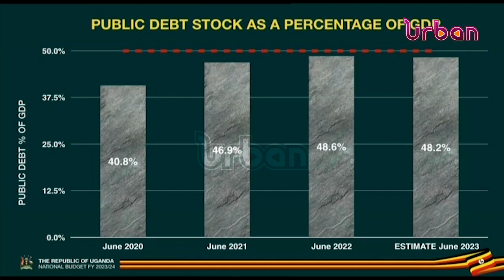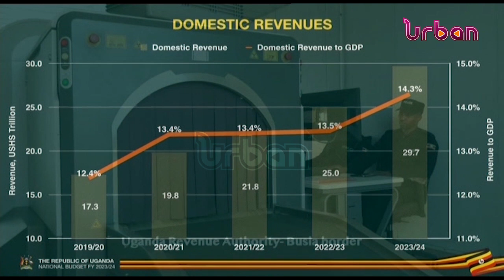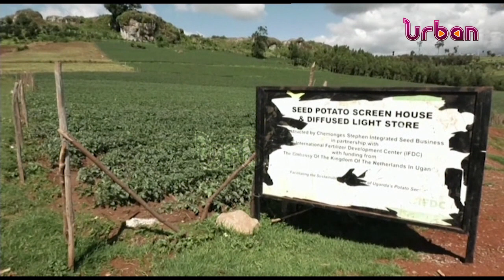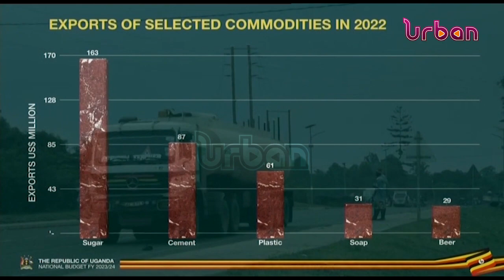Museveni calls for a stop on public borrowing